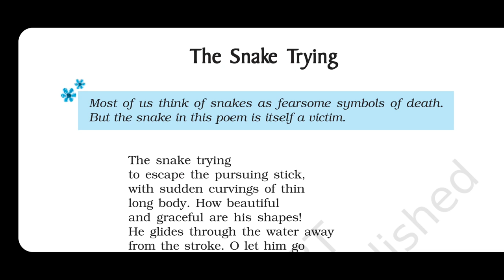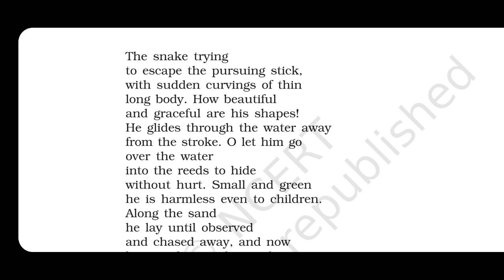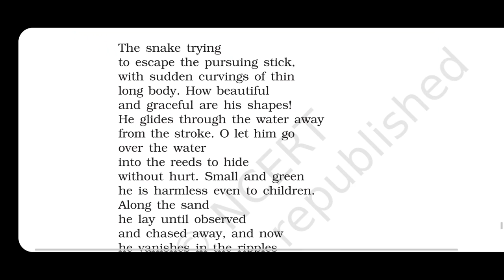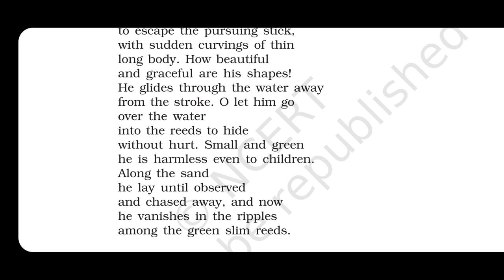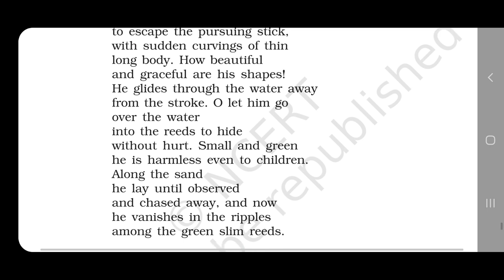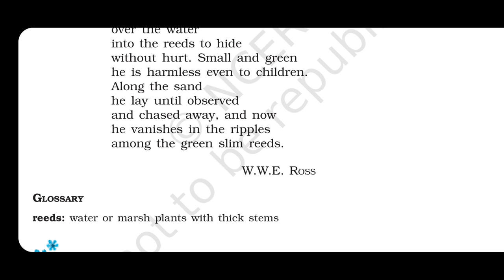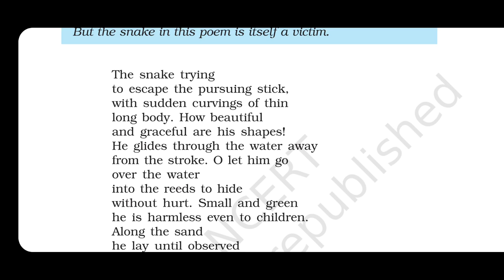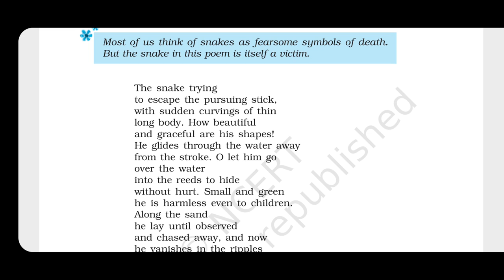The Snake Trying by WWE Ross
The Snake Trying by WWE Ross, CBSE, Class: IX, Subject: English, Beehive